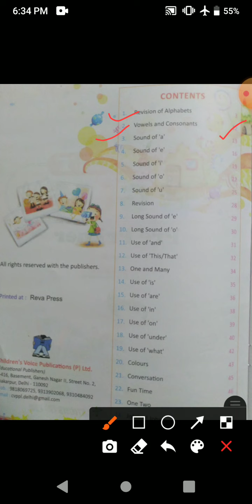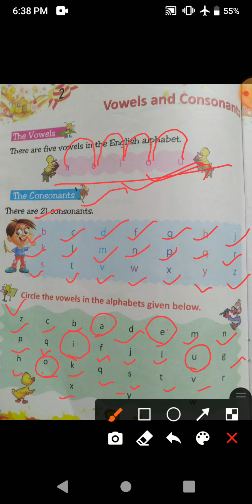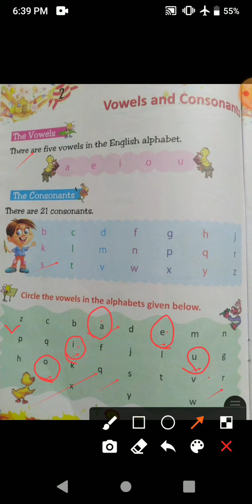Class LKG subject English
chapter 2 vowels and consonants